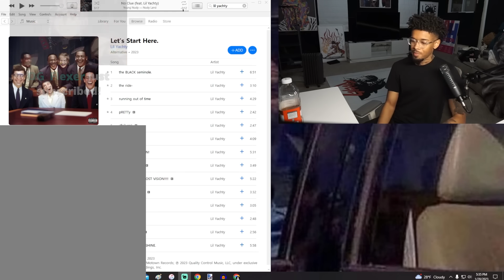Lil Yachty - Let's Start Here | Shawn Cee Reacts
Lil Yachty - Let's Start Here First REACTION/REVIEW